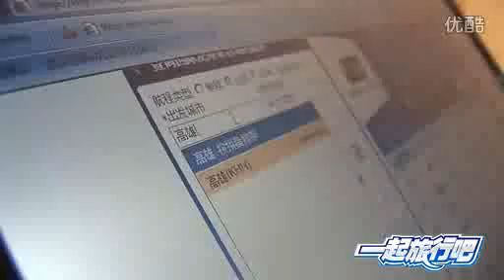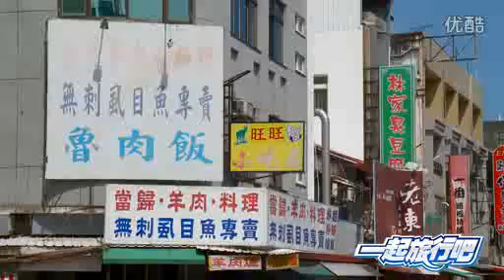《一起旅行吧》信樂團 @ 台北的錄影 (Michael, Chris, Tomi)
信樂團前陣子在台北的錄影:《一起旅行吧》第四集 [非完整版]
視頻為兩個單元跳接~信樂團部分在開頭+5'6"處